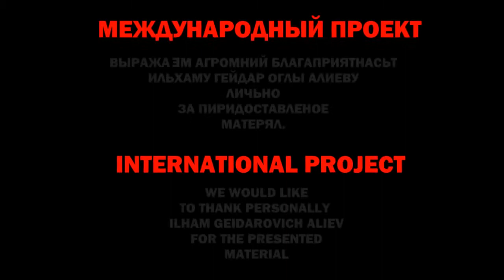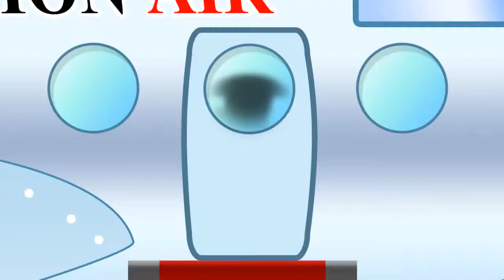HUNGARY PRESIDENT 2013 kissing✔Ramil, remin, ramin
remin ramin sEfarov Ramil seferov hero national Azerbaijan Allah kimi hungary hungarian national flag Hungarian protest Azerbaijan military parade Azerbaijan NAGIYEV Ramil safarov qardashimiz Hungary